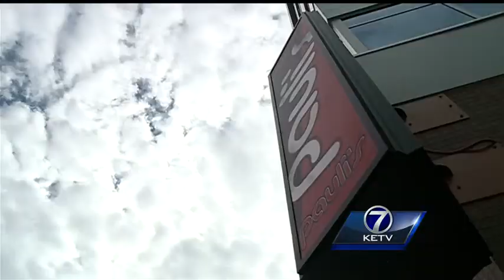Pauli's Bar to make comeback at Aksarben Village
An era came to an end four years ago, when Pauli's Bar closed near Rosenblatt Stadium.